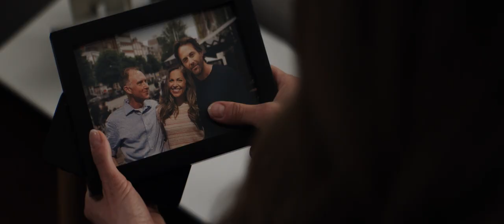iMusicPlus Movie Trailer - Double Life (2023) Javicia Leslie, John Cassini, Vincent Gale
A grieving widow learns from her late husband’s mistress that his death was no accident. The two women will form an unlikely alliance to uncover the truth behind his murder and unmask the man they both loved.